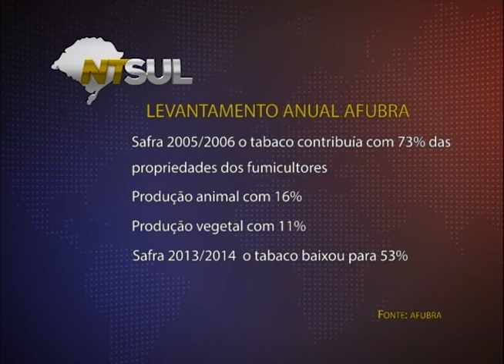REPORTAGEM ALTERNATIVA FUMO